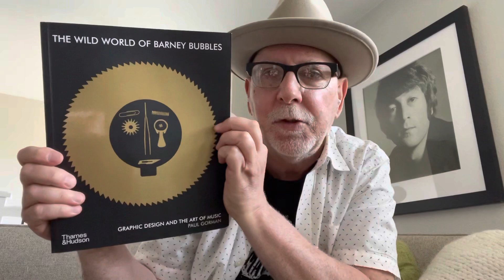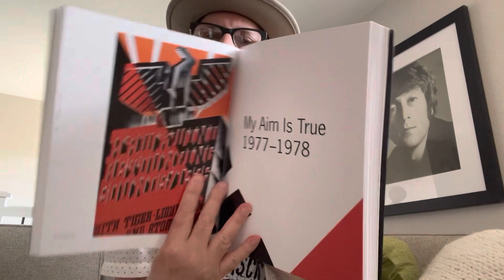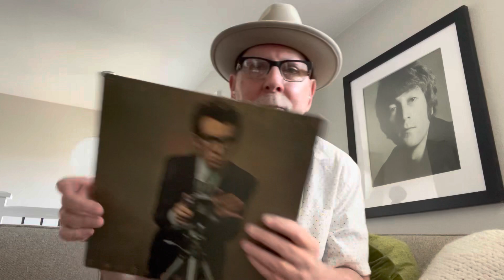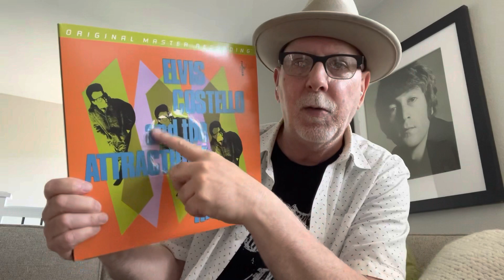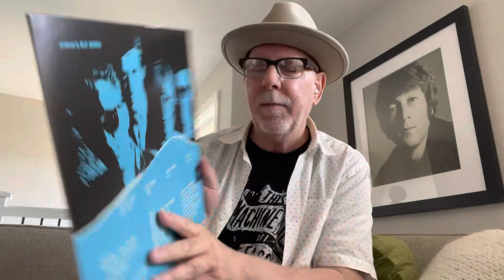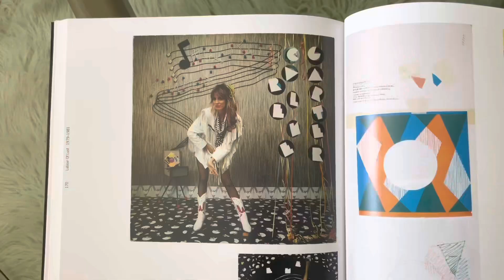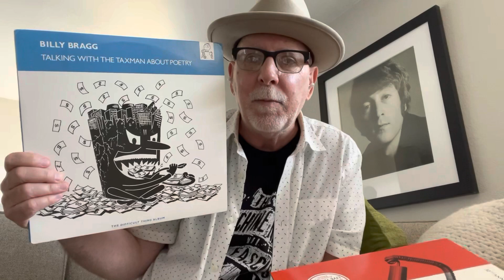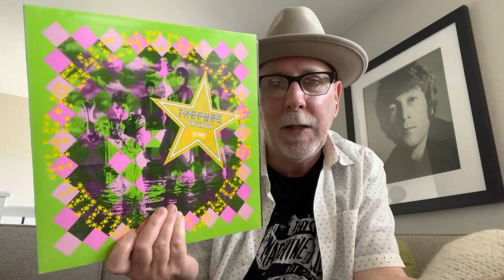The Wild World of Barney Bubbles : Costello, Lowe, Dury, Bragg & Stiff